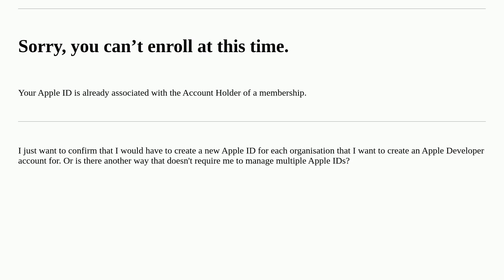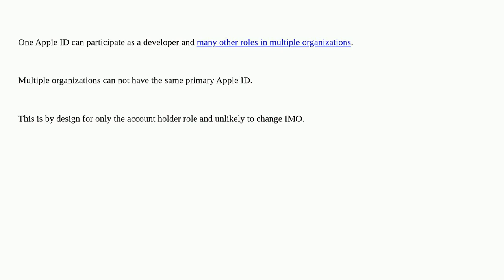Apple: Is it possible to enroll in the Developer Program for multiple organisations with a single...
Is it possible to enroll in the Developer Program for multiple organisations with a single Apple ID?

A special thanks goes out to the awesome community

  developer-program